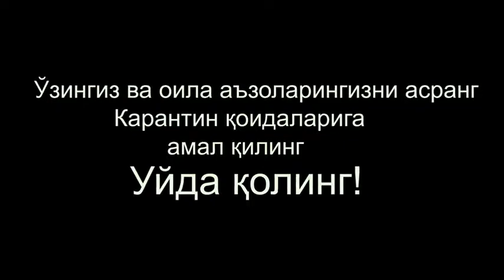Андижон шаҳрида тунги рейд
Андижон шаҳрида тунги вақтларда коронавирус инфекцияси тарқалишининг олдини олишга қаратилган чора-тадбирлар кучайтирилмоқда